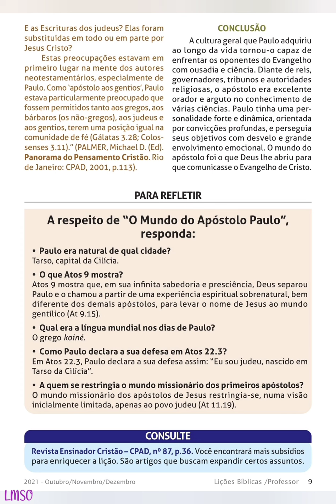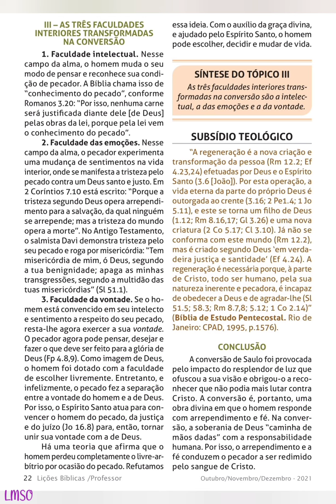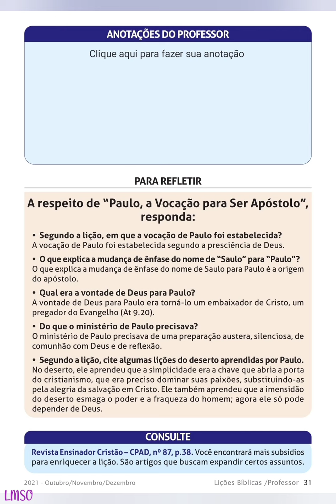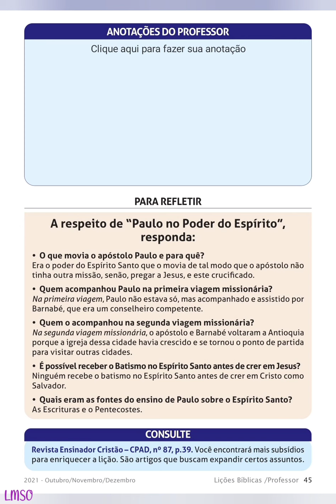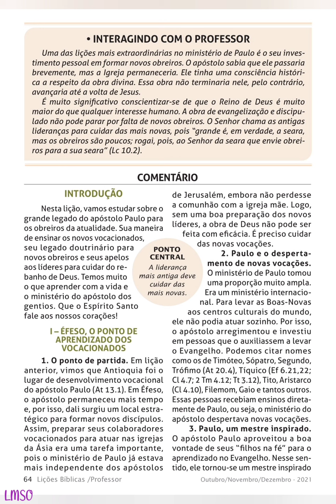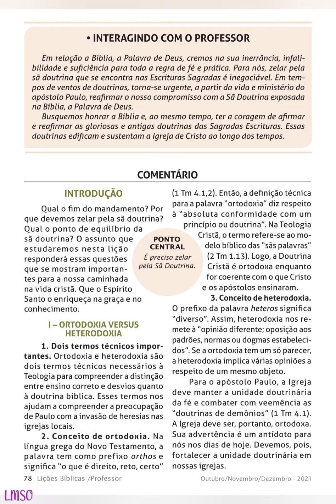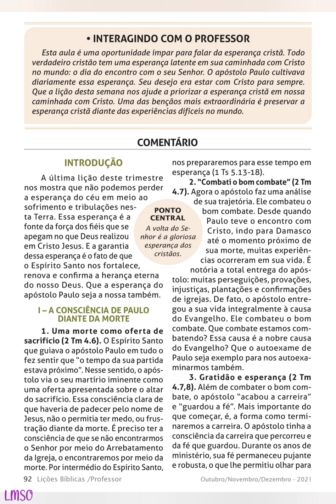REVISTA LIÇÕES BÍBLICAS ADULTOS 4° TRIMESTRE DE 2021 - O APÓSTOLO PAULO - DOWNLOAD EM PDF ABAIXO 👇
REVISTA LIÇÕES BÍBLICAS ADULTOS 4° TRIMESTRE DE 2021 - O APÓSTOLO PAULO
Lições da Vida e Ministério do Apóstolo dos Gentios Para a Igreja de Cristo

COMENTARISTA: Elienai Cabral

Lição 01 – O Mundo do Apóstolo Paulo.
Lição 02 – Saulo de Tarso, o Perseguidor
Lição 03 – A Conversão de Saulo de Tarso.
Lição 04 – Paulo, a Vocação para ser Apóstolo.
Lição 05 – “Jesus Cristo, e este Crucificado” – Mensagem do Apóstolo.
Lição 06 – Paulo no Poder do Espírito.
Lição 07 – Paulo, o Plantador de Igrejas.
Lição 08 – Paulo, o Discipulador de vidas.
Lição 09 – Paulo e a sua Dedicação aos Vocacionados.
Lição 10 – Paulo e seu Amor pela Igreja.
Lição 11 – O Zelo do Apóstolo Paulo pela Sã Doutrina.
Lição 12 – A Coragem do Apóstolo Paulo diante da Morte.
Lição 13 – A Gloriosa Esperança do Apóstolo.

REVISTA LIÇÕES BÍBLICAS 4° TRIMESTRE DE 2021 EM PDF - CLIQUE NO LINK ABAIXO 👇 PARA REALIZAR O DOWNLOAD

LIVRO DE APOIO 4° TRIMESTRE DE 2021 EM PDF - CLIQUE NO LINK ABAIXO 👇 PARA FAZER O DOWNLOAD

LIÇÕES BÍBLICAS 4° TRIMESTRE 2021 FORMATO IMPRESSO - O APÓSTOLO PAULO - Lições da Vida e Ministério do Apóstolo dos Gentios Para a Igreja de Cristo - Compre a sua clicando no link abaixo 👇

Livro de Apoio Adulto FORMATO IMPRESSO - O Apóstolo Paulo - 4 trimestre 2021 - CLIQUE NO LINK ABAIXO 👇 PARA EFETUAR A COMPRA

AGÊNCIA: 2387-6
CONTA POUPANÇA: 15.604-3
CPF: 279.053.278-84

INSTITUIÇÃO: 380
AGÊNCIA: 0001
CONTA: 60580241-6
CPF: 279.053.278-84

AGÊNCIA : 0001
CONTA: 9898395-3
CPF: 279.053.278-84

BANCO: 335 - BANCO DIGIO S.A.
AGÊNCIA: 0001
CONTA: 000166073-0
LEVI MODESTO DA SILVA
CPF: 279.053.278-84